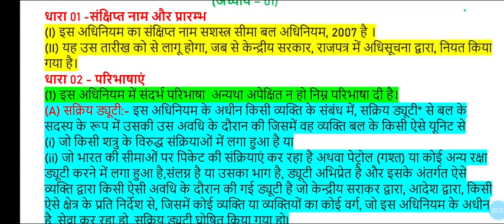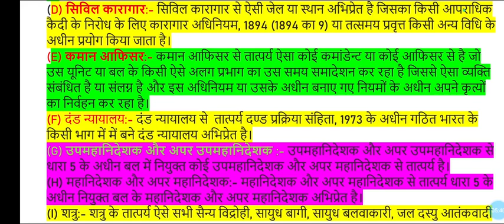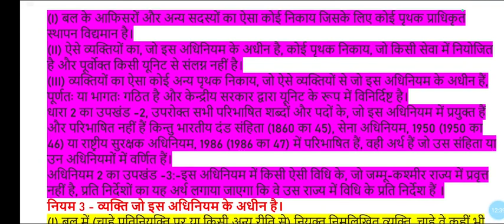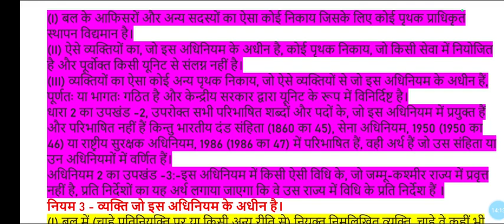SSB ACT 2007 for LDCE Exam, Courses and Training.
शस्त्र सीमा बल अधिनियम 2007
सशस्त्र सीमा बल अधिनियम, 2007 के उपयोगकर्ता कार्यों, उद्देश्यों, कर्तव्यों, नियुक्ति, अधिकारियों, सेवाओं के कार्यकाल, शिकायत निवारण आदि के बारे में व्यापक जानकारी प्राप्त कर सकते हैं। अपराधों और दंडों का विवरण अधिनियम में दिया गया है। अधिनियम की विभिन्न धाराएँ सशस्त्र सीमा बल से संबंधित विभिन्न मुद्दों और विषयों की विस्तृत जानकारी देती हैं।